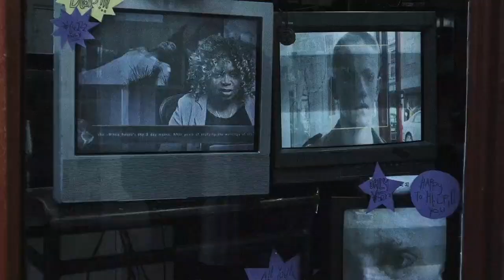Dark Side Control - Тропы (feat Pelageya VIP)Future Garage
Some people lose their faith because heaven shows them too little. But how many people lose their faith because heaven has shown them too much?